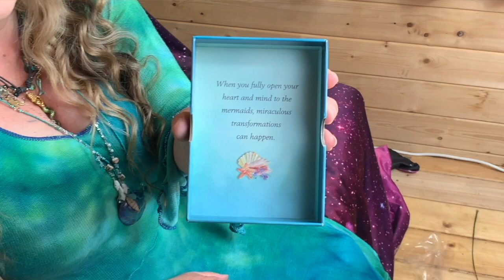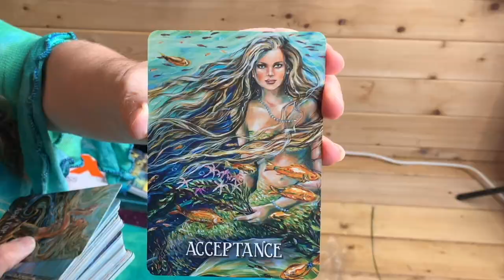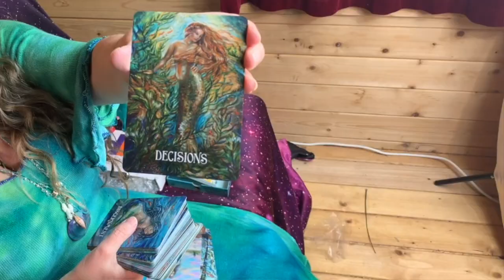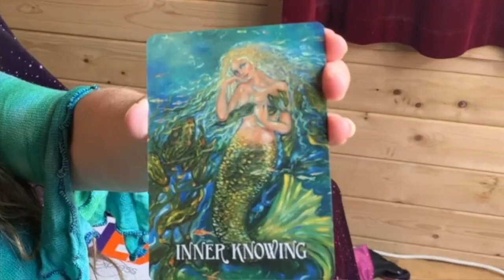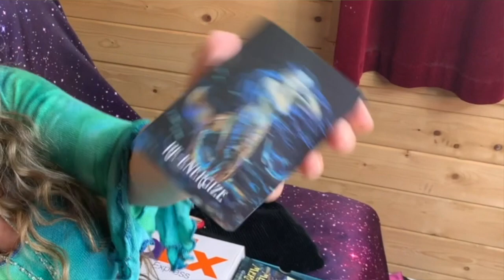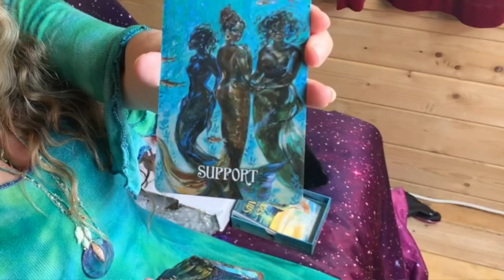Unboxing! flipthrough Messages from the Mermaids 🧜‍♀️ Karen Kay. Art: Linda Olsen. By Hay House.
I’m sooo excited to reveal the unboxing of my forthcoming Messages from the Mermaids oracle deck! 🧜‍♀️✨
“Messages from the Mermaids” is published by Hay House (June 2020) featuring the mertastic art of Linda Olsen 🧜‍♀️✨ Available to pre-order on Amazon now! 🐬🐟🐠🐋🧜‍♀️💙
MUSIC featured is from the Mermaid Meditation by Karen Kay featuring music of Michael Tingle. Available from thefaeshop.com